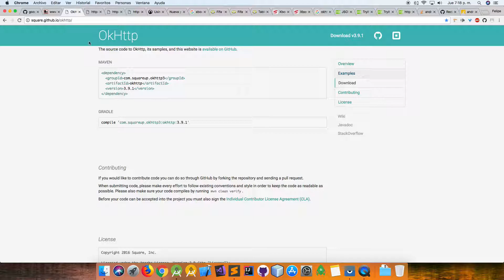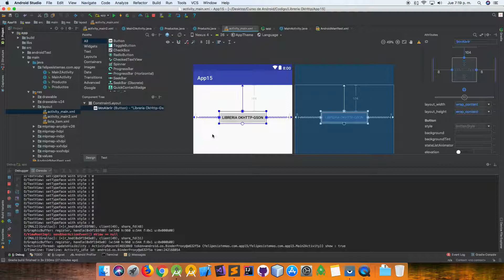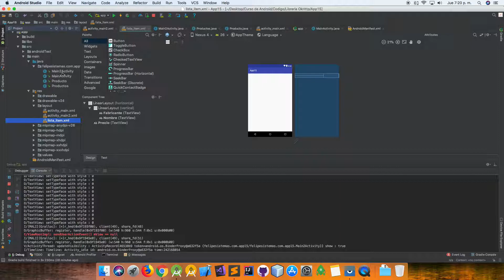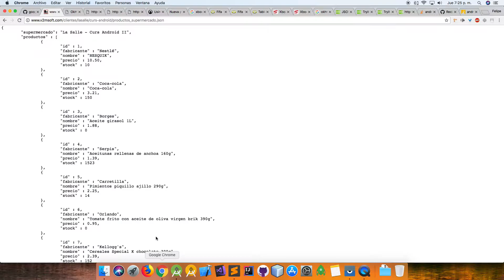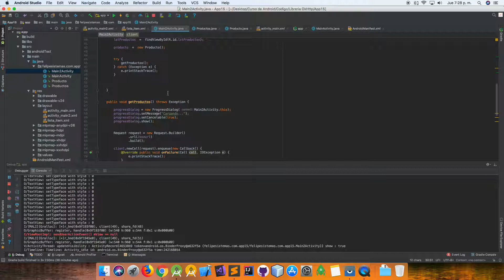App16 Parte2 OkHttp GSON